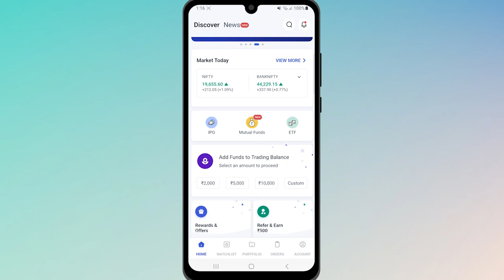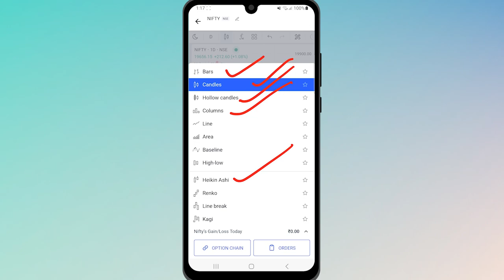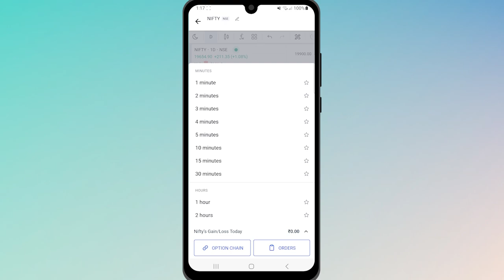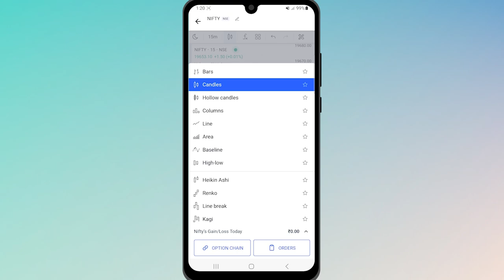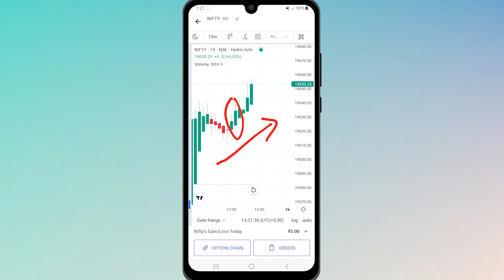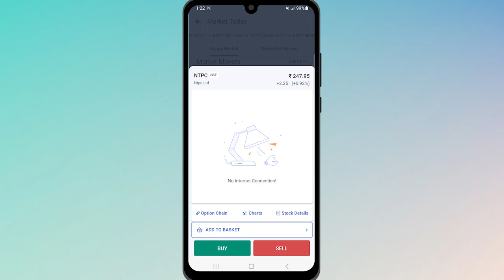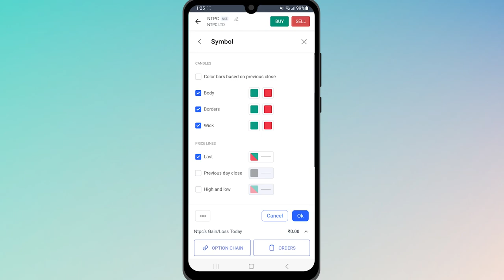Angel One App Candle Kaise Use Kare? Chart Settings Explained in Hindi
Learn how to use candle settings for chart in Angel One app in this video in Hindi. In this video, I have discussed various settings and how to use them in in detail.